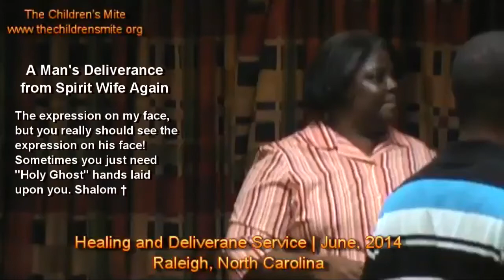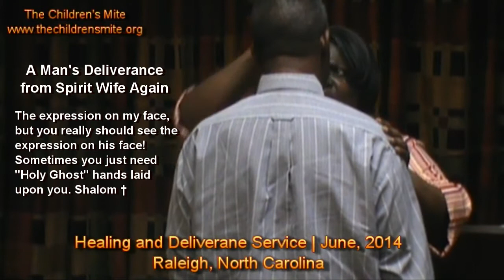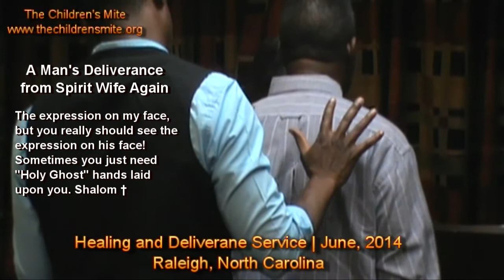Deliverance from Spirit Wife Again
Video clip from our service. SOMETIMES YOU JUST NEED 'HOLY GHOST' HANDS LAID UPON YOU. For information on our next upcoming service, check our website calendar. Hope to see you there! Shalom.

The LORD God delivered this man from spirit wife at one of our Healing and Deliverance Service last year; but due to his refusal in obeying the LORD's instruction, it returned. After several months in not seeing him or his family, they came to today's service. He came up for prayer and deliverance. As I ministered to him about being obedient to the LORD God's instructions in order to be kept by Him and telling him to use his eyes to only "look" in God's Word and not on beautiful women, that spirit wife flared up and looked straight in my eyes with such arrogance as though it said, "I am not coming out!" I continued to look it straight in its eyes reminding it of Jesus' shed blood for him. After about several minutes, the Holy Ghost came upon me with GREAT power and I commanded with a shout and pressed my hand upon his head, back and chest to COME OUT! As I continued to shout and pressed my hand on the man's body, FIRE POWER of the Holy Ghost burned it and the man's body started jumping due to the FIRE of God. I then instructed several other ministers to assist by joining their faith with mines for this man's deliverance from spirit wife. Spirit wife then went packing in Jesus' name. Once again, the LORD God set this man free from spirit wife. In the video, you will see the expression on my face; but you really should see the expression on his face! Sometimes you just need "Holy Ghost" hands laid upon you. HALLELUJAH! He is now FREE in his mind, will, emotions and body to serve the LORD God! PRAISE HIM!